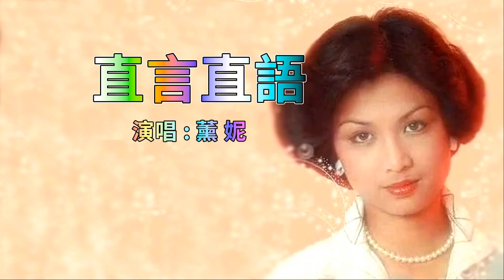直言直語 (粵語版) 薰妮-主唱 KARAOKE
直言直語-薰妮
曲：林慕德
詞：盧國沾

直言直語令人動心
如何令我知你真
幾句言語有一些挑引
仿佛熱情難自禁
抬頭望你面容認真
徐徐問我可會肯
雖悔恨一生內心都想答允
我絕不再疑問
口中既然允諾
手心一再移近
請放心我等你
暫時莫說相愛一生
徐徐問我可會肯
我絕不再疑問
徐徐問我可會肯
我絕不再疑問
口中既然允諾
手心一再移近
請放心我等你
徐徐問我可會肯
我絕不再疑問
無論應否必須等你
以後可有緣份